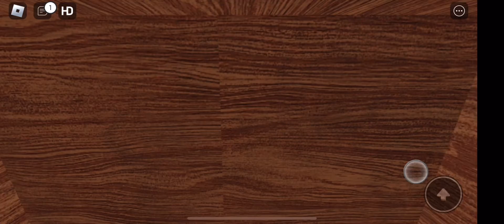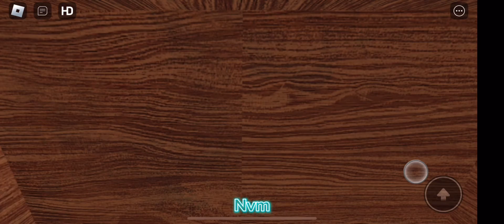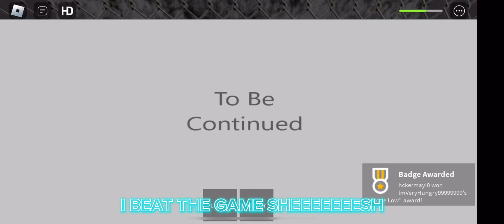Doors but bad speedrunning (not really)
Doors but bad speedrun sorry for not uploading for a long time. Thx for the ￼patient !!!